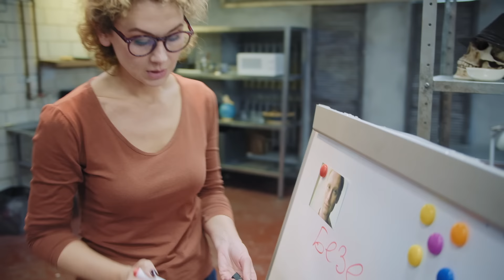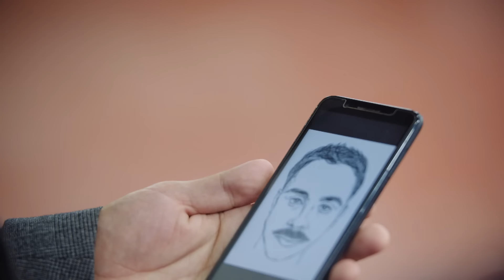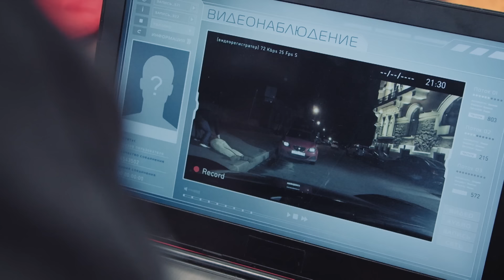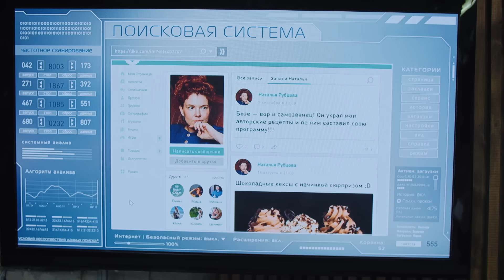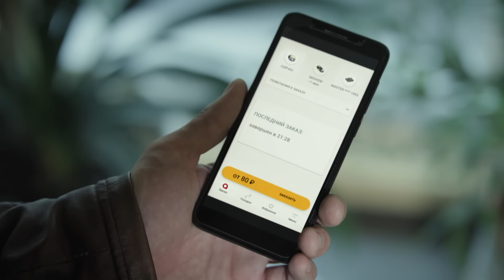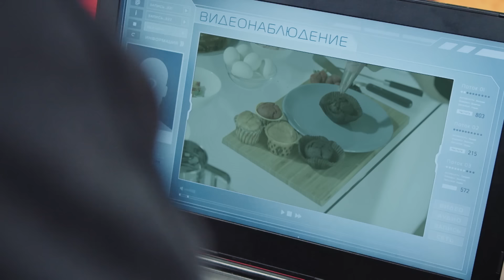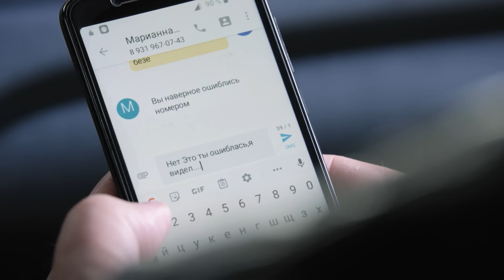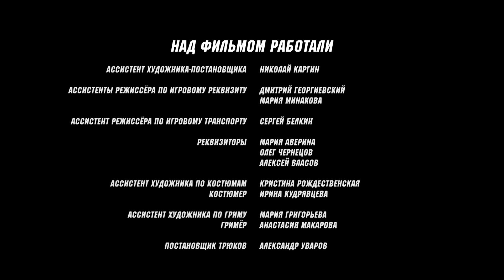Свои | 2 сезон | 40 серия | Убийство на десерт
На стоянке найден труп популярного кондитера и шоумена Безе. Кто-то ударил его ножом в спину. Кому мог помешать томный красавчик и любимец женщин? И куда исчезла дорогая машина убитого?